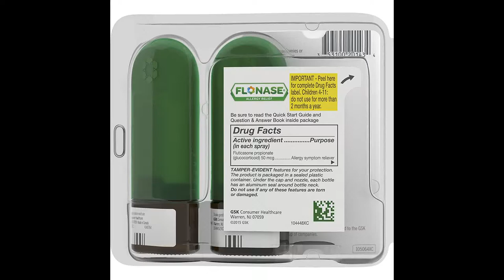Fluticasone Nasal Spray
More Details

Full prescription strength Fluticasone Propionate
24-hour relief of nasal congestion, runny nose, itchy nose, sneezing and itchy, watery eyes
Contains the #1 most prescribed allergy medicine
Non-jittery, non-drowsy, alcohol free formula
Helps block 6 allergic substances. Most allergy pills block just one

My Honest review of Flonase Fluticasone Propionate Twin Pack Nasal Spray for Allergy Relief

I have allergies against dust or something equally nonspecific that cause my nose to be sniffly and stuffed up every day regardless of season, which made me pretty miserable until every doctor I talked to unanimously told me to try Flonase a few years back. The instructions say that it takes up to a week for it to kick in, but for me I can feel myself starting to get better within a few hours. It's easy to use and any excess liquid that drips down the back of your throat tastes vaguely of roses. There are zero side effects and it works amazingly as long as you keep taking it regularly every day. Unlike regular decongestants, it can be taken for a long period of time without your system building a resistance to it.

Once it was converted into an over-the-counter drug, I was buying it from my local grocery store pharmacy until they went two weeks without restocking it on the shelves, so I turned to Amazon.

P.S. - Ask your doctor about Ipratropium Bromide (trade name Atrovent) in addition to this if you've got dust allergies and constant sniffles like me. That stuff's just as harmless, but not well known enough to be available OTC yet. Best of all, you don't have to take it every day -- it completely stops a runny nose within 10 minutes and lasts for hours so I usually just keep a bottle on hand to use when things get really bad.

The best Nasal spray out there:

Best nasal spray out there! I was using Nasacourt for 6 months and I started to get nose bleeds. I could not for the life of me figure out why I was getting them until my doctor said it could be my nasal spray. She switched me to this and I've been using it for 2 years with no issues! It works better than Allegra. My eyes are no longer itchy and my nose isn't stuffy. It's fairly fast acting, so with a day or two, you will notice a difference.

Pros:
1- A very economical way to purchase
2- The least costly way to go
3-No signs of damage to the package so it had to have been the bottles itself

Cons:
1- Stuff is short-dated

This video related to below:
- Flonase Fluticasone Propionate Twin Pack Nasal Spray for Allergy Relief
- Flonase Fluticasone Propionate Twin Pack Nasal Spray
- Fluticasone Nasal Spray review
- Fluticasone Nasal Spray on amazon